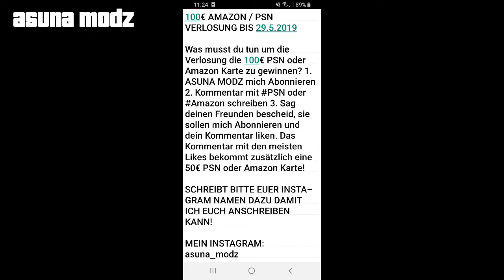100€ AMAZON / PSN VERLOSUNG BIS 29.5.2019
100€ AMAZON / PSN VERLOSUNG BIS 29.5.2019

Was musst du tun um die Verlosung die 100€ PSN oder Amazon Karte zu gewinnen? 1. Kommentar mit PSN oder Amazon schreiben 3. Das Kommentar mit den meisten Likes bekommt zusätzlich eine 50€ PSN oder Amazon Karte!

SCHREIBT BITTE EUER INSTAGRAM NAMEN DAZU DAMIT ICH EUCH ANSCHREIBEN KANN!

MEIN INSTAGRAM: asuna_modz

🔽MEIN INSTAGRAM FOLGEN🔽

🔽UNTERSTÜTZE MICH🔽

BELEIDIGENDE KOMMENTARE, LÜGEN, SPAM, UNERWÜNSCHTE WERBUNG, UND NICHT KONSTRUKTIVE KRITIK, WIRD KOMMENTARLOS ENTFERNT SOWIE DER NUTZER SEINE KOMMENTARE AUSGEBLENDET VON MEINEM KANAL UND DER JENIGE WIRD GEBLOCKT!!! NUR DIE VON MIR GENEHMIGTEN KOMMENTARE VON EUCH WERDEN VERÖFFENTLICHT UND IN DER KOMMENTAR BOX ÖFFENTLICH JEDEN ANGEZEIGT.

DIE KOMMENTAR FUNKTION IST 1 TAG LANG VERFÜGBAR ALSO ONLINE UND WIRD IN DER REGEL WIEDER DEAKTIVIERT, WIESO FRAGT IHR EUCH? AUF MEINEM YOUTUBE KANAL UND UNTER DEN KOMMENTAREN MÖCHTE ICH KEINE WERBUNG ODER UNÖTIGE KOMMENTARE LESEN SOWIE BELEIDIGUNGEN UNTER EUCH, GENAU DESWEGEN DEAKTIVIERE ICH DIE KOMMENTARE, ICH BITTE UM EUER VERSTÄNDNIS

🔽EXTRAS🔽